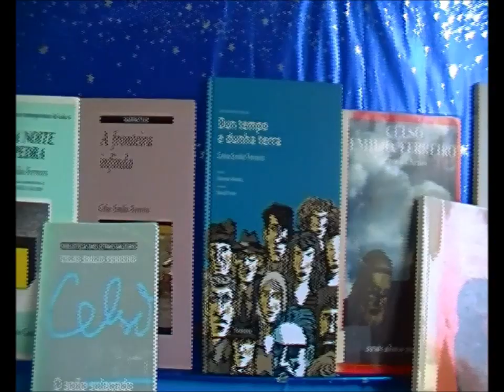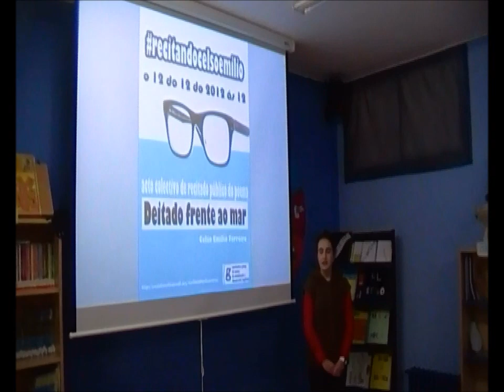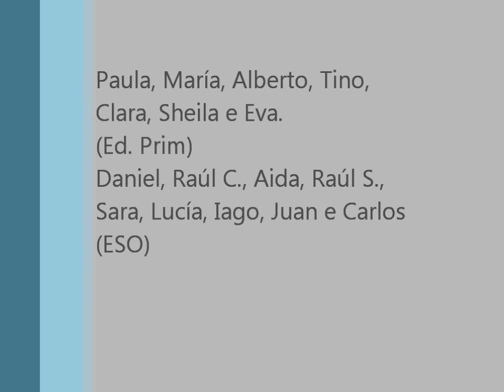Cpi A Picota recitando a Celso Emilio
O Cpi a Picota Recitando a CELSO EMILIO FEREIRO, "Deitado fronte ao mar", 12-12-12. EDLG-Biblioteca